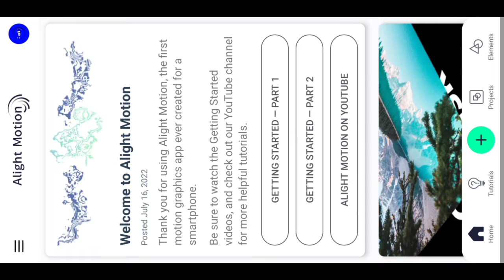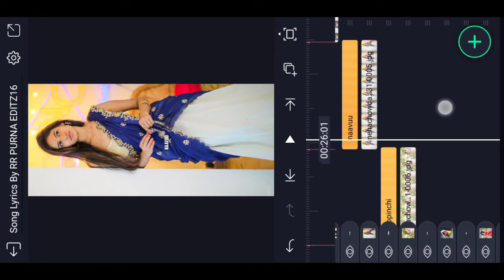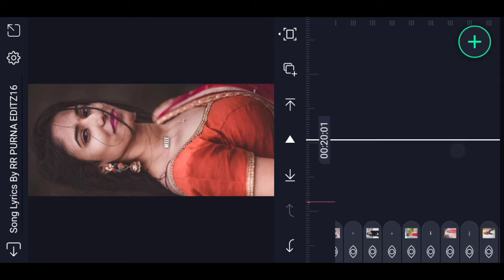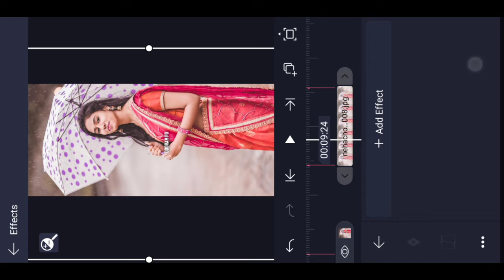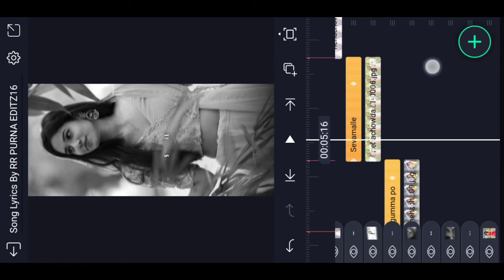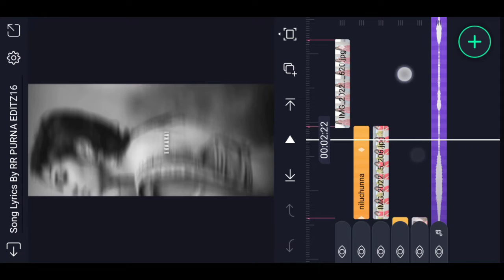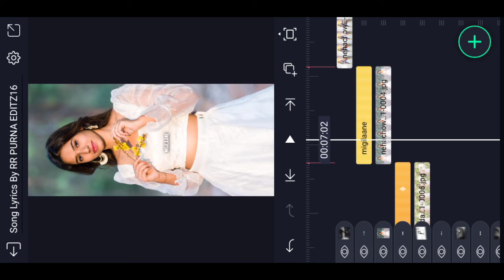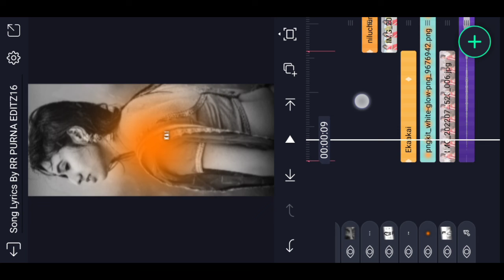Trending Efx Lyrical video editing in Alight motion Aesthetic lyrical Instagram Trending video edit